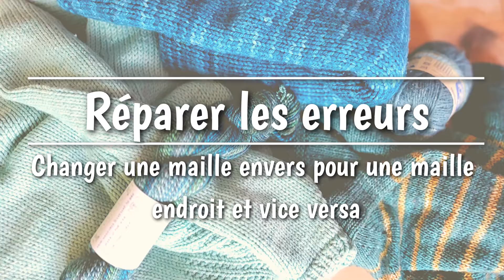Tutoriel Tricot - Corriger les erreurs - Changer une maille envers pour une maille endroit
Bienvenue sur la chaîne Clo Tricots!

Si vous appréciez mes vidéos, vous pouvez maintenant devenir membre en cliquant sur le bouton "Adhérer" sous toutes mes vidéos ou cliquer sur ce lien Vous pourrez choisir une contribution mensuelle à la chaîne et recevoir des avantages tous les mois.

Sur cette vidéo, vous apprendrez à revenir sur vos pas et à fixer une maille endroit ou envers plusieurs rangs plus bas.